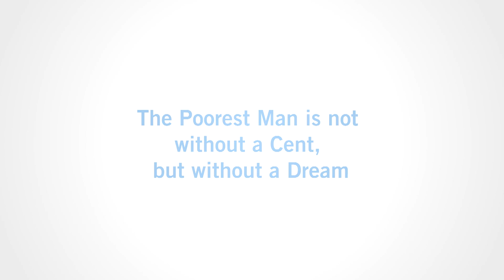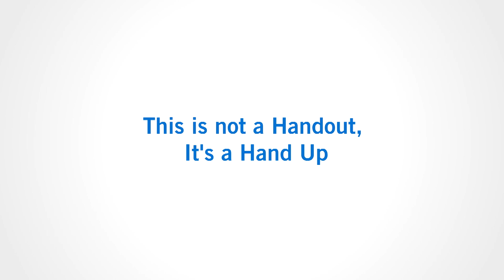20 Years of Bairds Mainfreight - Short Version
2013 marks the 20th anniversary of the relationship between Mainfreight and Bairds Mainfreight Primary School.  This is the story of their partnership